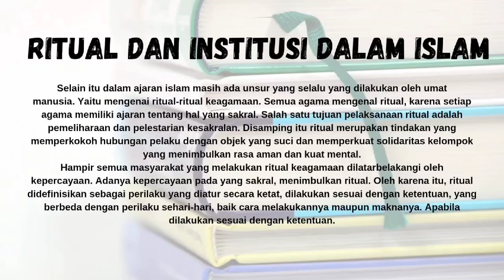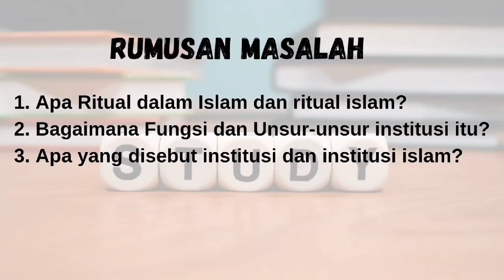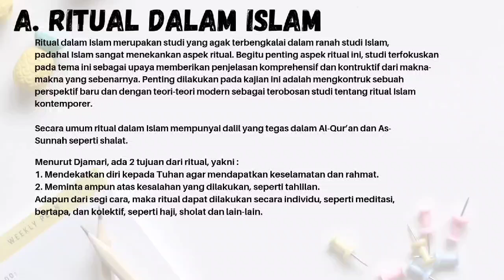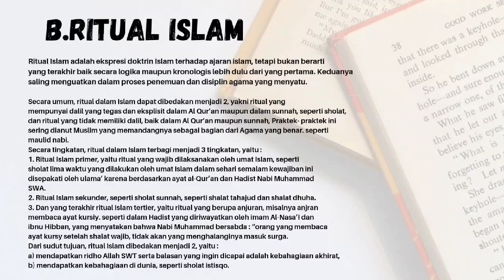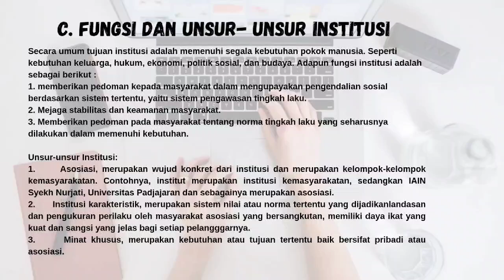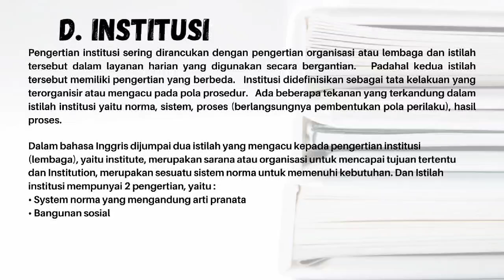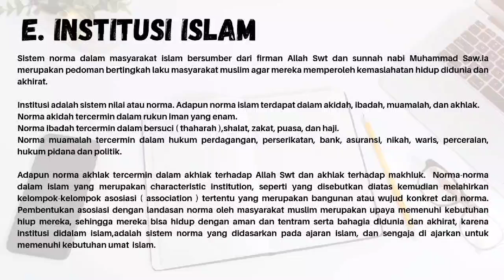Esy 3 kelompok 9, Ritual dan institusi dalam Islam